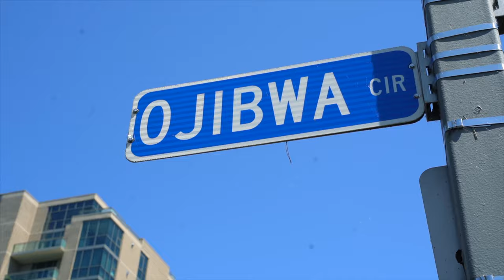13 Ojibwa Circle. Buffalo, NY 14202